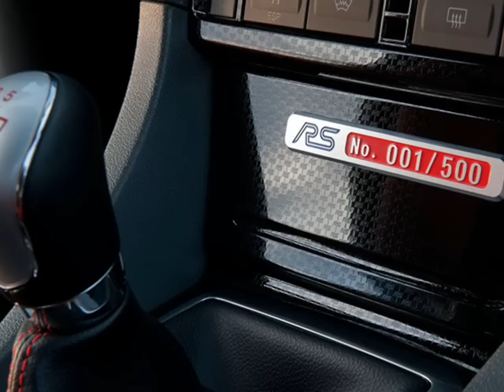Ford Focus RS500 2010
Se trata de una versión del Focus limitada a 500 unidades creada para despedir a la actual generación, que dejará de fabricarse en septiembre. Su aspecto exterior destila deportividad: la pintura negro mate, los faldones, las entradas de aire del capó, las llantas de 19", el alerón trasero, el difusor, los pasos de rueda ensanchados... Es un coche realmente espectacular. El interior tampoco se queda atrás, donde destacan los baquets Recaro rojos, las insercciones en carbono de la consola central y la placa con la identificación numérica correspondiente del coche. El motor de cinco cilindros es el mismo 2.5 litros del Focus RS, solo que modificado para que alcance 350 CV y 460 Nm de par. Estas cifras le permiten acelerar de 0 a 100 Km/h en tan sólo 5,6 segundos, siendo su velocidad máxima de 265 Km/h. Está acoplado a una caja de cambios manual de seis velocidades y mantendrá la tracción delantera del modelo del que deriva. Los neumáticos son unos Continental de 235 mm y sólo 35 mm de perfil. A pesar de no ser el aspecto más importante en un coche de este tipo, el consumo medio es de 9,4 l/100 Km y las emisiones de CO2, de 225 g/km. Esta impresionante versión se pondrá a la venta en el mes de mayo, y sólo 20 unidades llegarán a España.